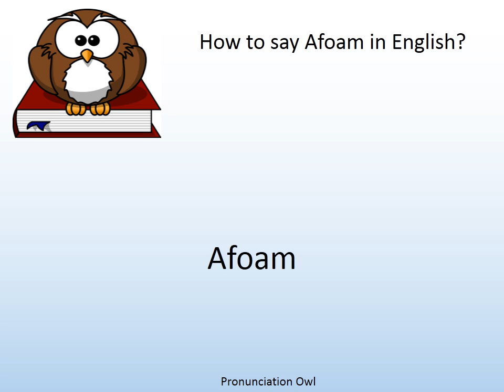How to say Afoam in English? - Pronunciation Owl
How to say Afoam in English? Learn the pronunciation of Afoam!